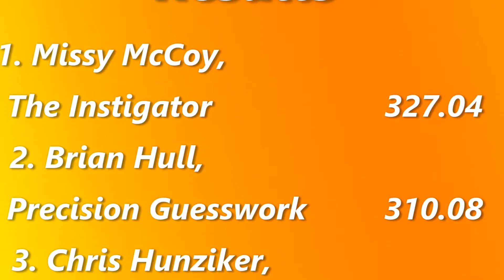2.6 Workstock Diesel 4x4 Trucks from Clinton MO 2018